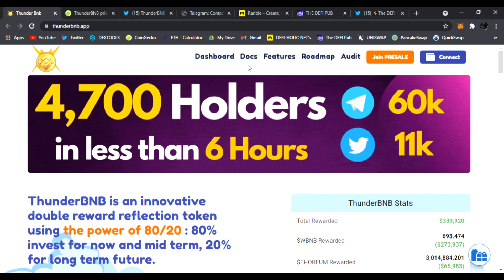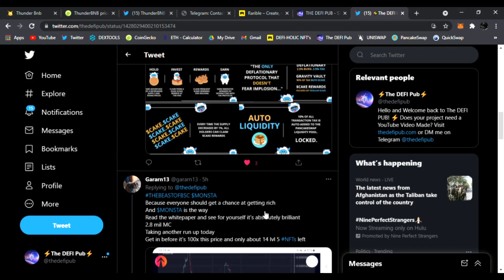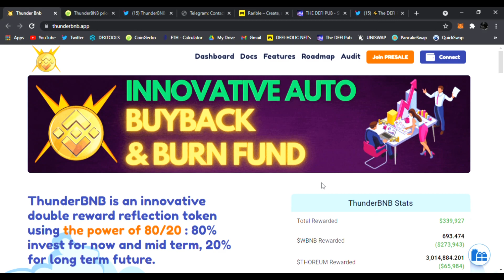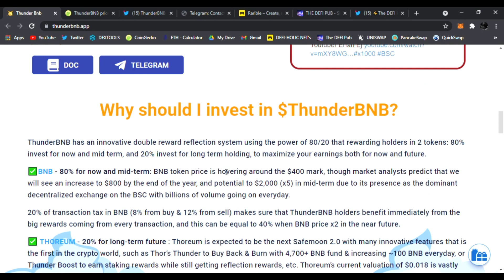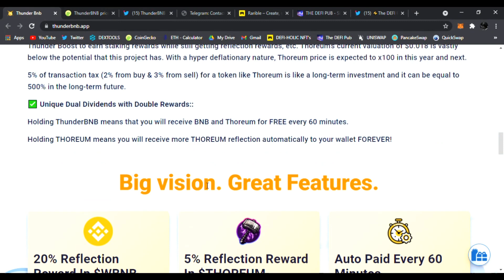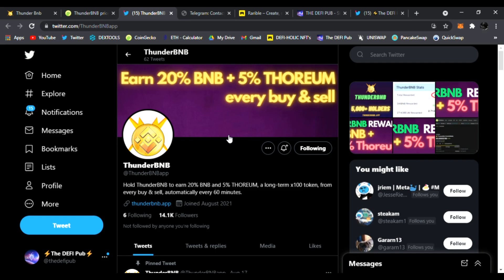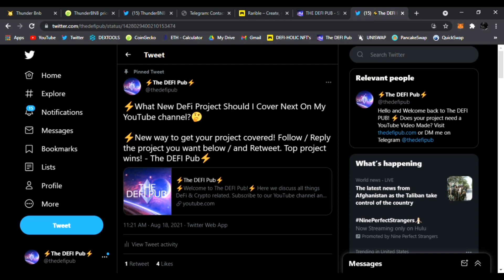Thunder BNB | Earn BNB and THOREUM long term 100x token ($THUNDERBNB)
Today we'll be talking about Thunder BNB - ($THUNDERBNB) Hold ThunderBNB to earn 20% BNB and 5% THOREUM, a long-term x100 token, from every buy & sell, automatically every 60 minutes.

All this week, will be having a contest to win a FREE! DEFI-HOLIC NFT
To Enter the contest all you have to do is:
#2 THROW a Like on the video
We will pick a random winner Saturday, Good Luck!